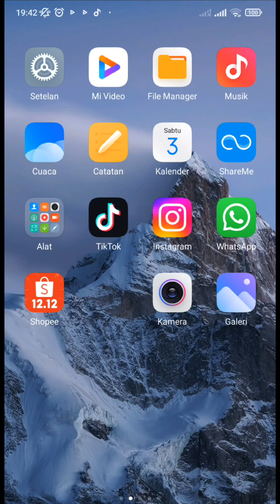Fresh Operator & Mekanik || Lowongan Untuk Non Skill Non Pengalaman di Tambang